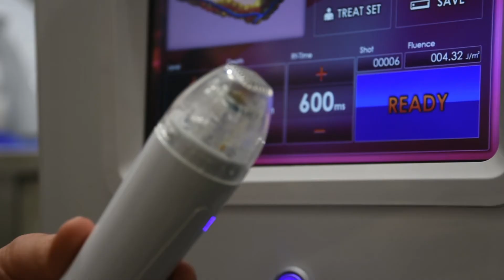Dr. Saluja and Dr. Novo's Holiday Patient Appreciation Event VIDEO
We held our patient appreciation event on December 1st, 2017 and had a wonderful time.